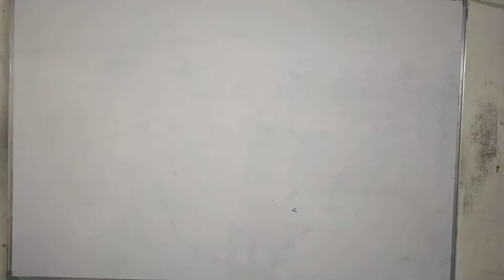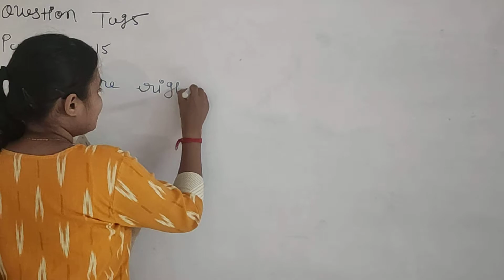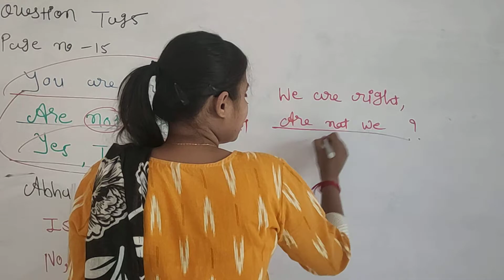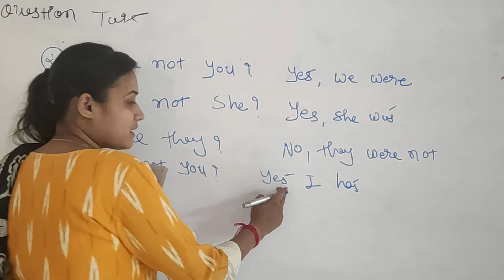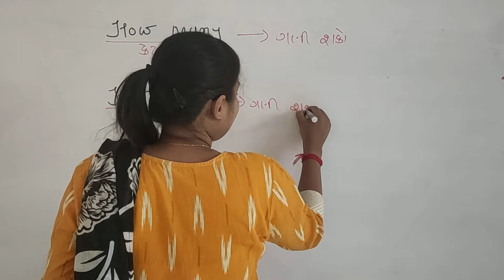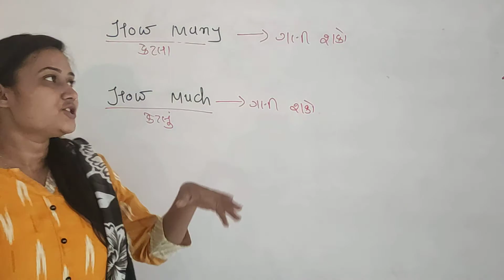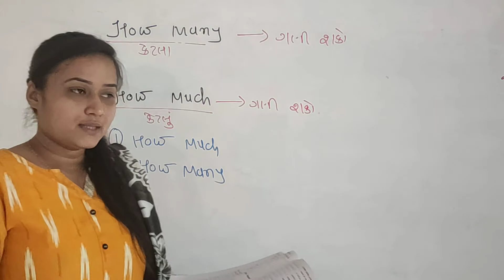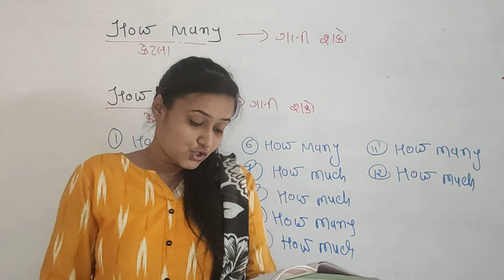Std -8// Grammar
Std -8 //Grammar//By- Dhara miss